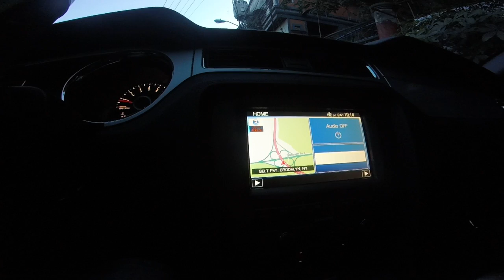Orayt Experience Mustang GT 2014 Swabe Lang Orayt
Orayt Tamang ChillRide Lang Mustang GT V8 engine Orayt